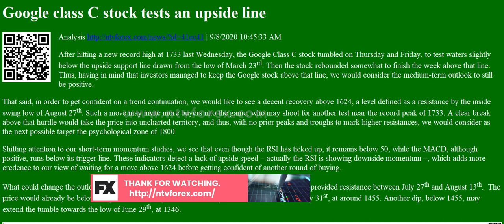Analysis Google class C stock tests an upside line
Google class C stock tests an upside line Analysis
. 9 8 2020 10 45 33 AM After hitting a new record high at 1733 last Wednesday, the Google Class C stock tumbled on Thursday and Friday, to test waters slightly below the upside support line drawn from the low of March 23 rd . Then the stock rebounded somewhat to finish the week above that line. Thus, having in mind that investors managed to keep the Google stock above that line, we would consider the medium term outlook to still be positive. That said, in order to get confident on a trend continuation, we would like to see a decent recovery above 1624, a level defined as a resistance by the inside swing low of August 27 th . Such a move may invite more buyers into the game, who may shoot for another test near the record peak of 1733. A clear break above that hurdle would take the price into uncharted territory, and thus, with no prior peaks and troughs to mark higher resistances, we would conside...